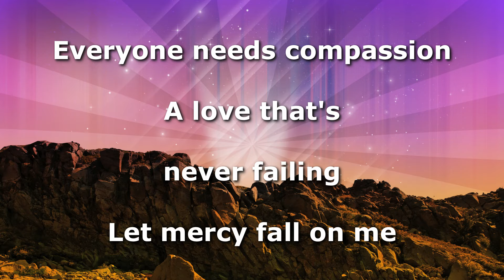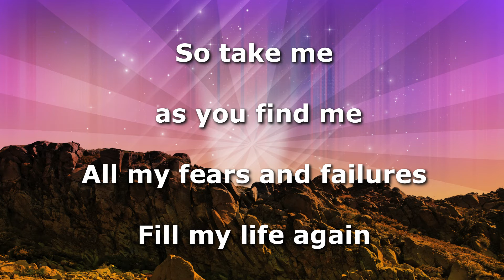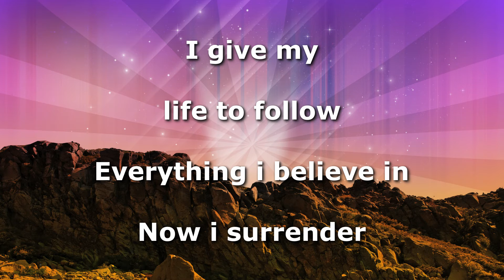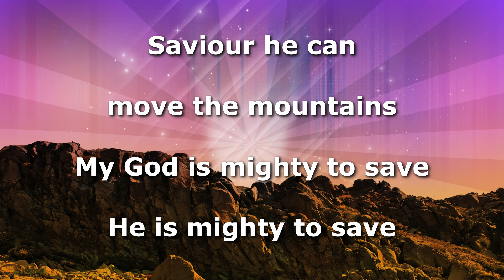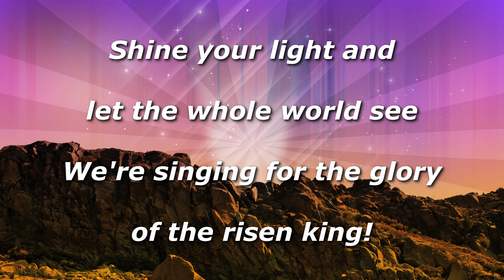Mighty To Save Instrumental